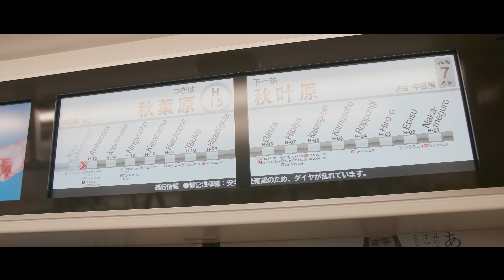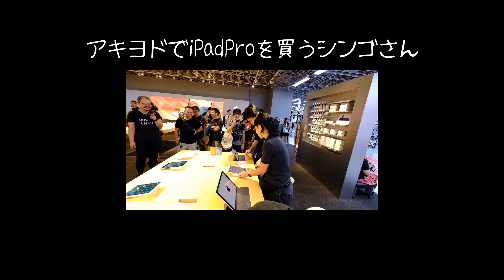ありがとうシンゴさん #76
博多勤務になるシンゴさんの送別会に行ってきました
場所はもちろんアキヨド！

僕が使ってるスピードブースター

Camera :GH5
Lens      :SIGMA18-35mm